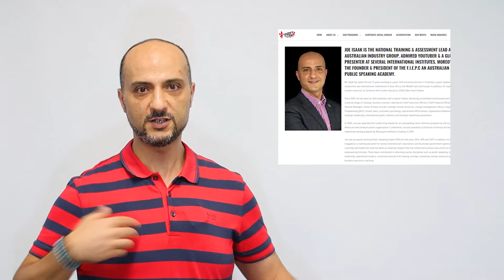TikTok Famous Series- How to Get More Views on TikTok Episode 3 Part 1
Why you are not getting Views on TikTok
You are producing content, but your followers/fans are not rising
In This TikTok Famous Series, I will share with you my truthful experience with the number of views, growing your fans on tiktok and how to connect with your followers best.

Welcome back to creating your own new limitless world, for the new faces I am Dr. Joe Isaak, , I am very passionate about helping others and making you feel awesome. If you want to know more, I am not going to brag about myself and waste your time, you can check my bio in the video description,
On my channel, you hear the truth, what you see is what you get, no advertising and affiliate marketing stuff, my passion is to help others feel excellent & inspired. and social media is the hobby that fuels that passion. I do have a real job 😊 thank you.
Common issues I see everywhere on TikTok, and so many other platforms too
Good content with no views,
Why you are not getting views, you need to answer 5 questions to get to the bottom of this. And I will share with you Guaranteed Tips that work through out this video. I like to keep my videos short and sharp,
So
I will most probably make video dive in depth about the top 5 unforgivable mistakes that destruct everything on TikTok to avoid them so yr success is guaranteed. The first question
1-When are you posting your content? Time is a factor, to be TikTok famous, understand that TikTok works on local times for the launch of any video, so if you are posting late when your community is asleep, Not going to help your video explode.
2-How often are you posting? Are you posting daily? If You are not posting daily you won’t be in favor, TikTok is Hungry for Content, and you can post few times a day, I tested this on many accounts and the results were consistent
3- How is your content? Is it violating any terms, respectful etc.
4-Are the people getting your message?
5- Do you have a DIRECTION where you are travelling on a journey like you are sharing mainly sports stuff, or food , or it’s just a cocktail of everything.
Followers/Fans are not rising

Let me know what you think and if you would like me to have a look at your TikTok and share with you my insights, please leave your username in the comments below.
If you took something away from this video, please give it a like or subscribe even if you like, if u didn’t not take anything , hit the dislike button with a comment, why, so I can help others better next time.

1) This video has no negative impact on the original works
2) This video is also for teaching and inspirational purposes.
3) It is not trans-formative in nature.